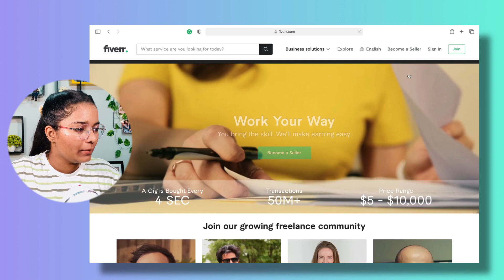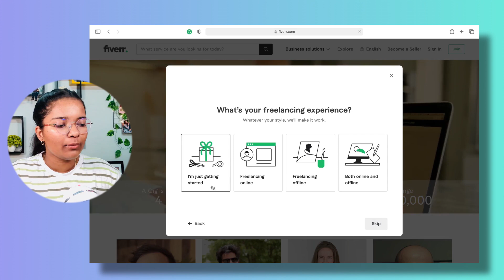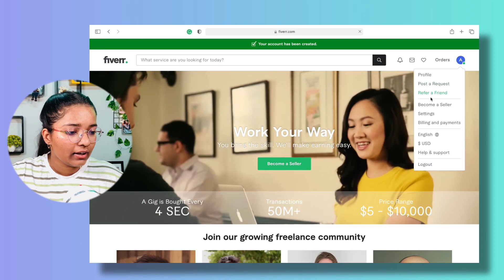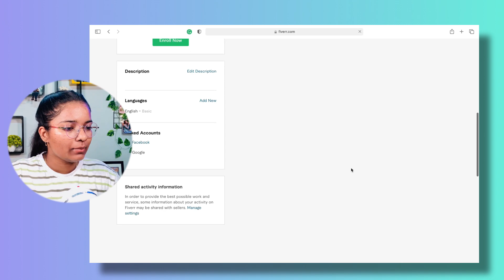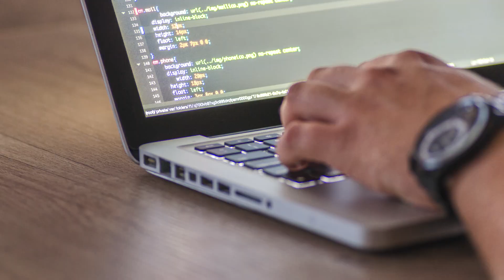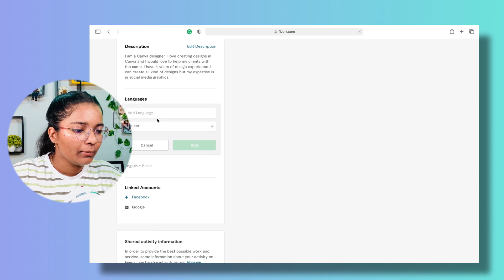Set up Seller Account on Fiverr | How To Create Seller Account on Fiverr | Fiverr Mastery Part 02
In this video, I’m going to show you, How To Create an Account on Fiverr for sellers:)
This is half part the other main parts will be covered in the next video.

🚀 Time stamps:
00:00 Intro
00:18 Fiverr Dashboard
00:41 How to select a username?
01:50 3 steps for selling
03:30 Profile Pic Rules
04:15 Description
05:53 Outro

🎙️Mic - (Boya)
🌟Ring Light

💻 The best laptop for graphic design( According to me):-
1.  Lenovo Ideapad
2.  Acer Swift 5
3.  Lenovo Yoga Slim 7
4. HP Omen 15
5. ASUS ZenBook 14
6. Apple M1 Macbook Air
7. ASUS ZenBook Duo
8. Dell XPS 15
9. Apple Macbook Pro 16

✨ Tags ✨
how to create a seller account on Fiverr
how to create a seller account on Fiverr in Hindi,
Fiverr course
Fiverr mastery course